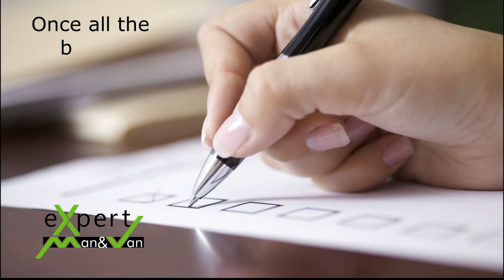How to look for "man and van near me" - Easy guide to hire Man with a van near you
How to look for "man and van near me", is not difficult indeed.
- For a start you should search in major search engines.
- Try a map search as well, as it will most certainly show you the closest companies.
- Check the companies reputation, as you only want to deal with the best companies.
- Once all the boxes are ticket, you can hire your man with a van and get everything sorted.
Find out more tips and best practices of how to look for "man and van near me"